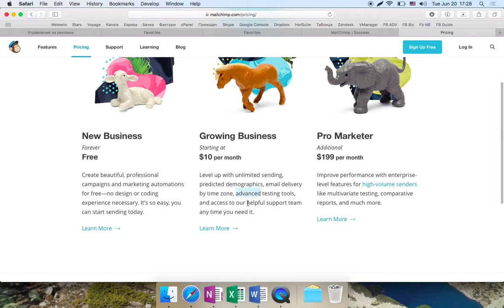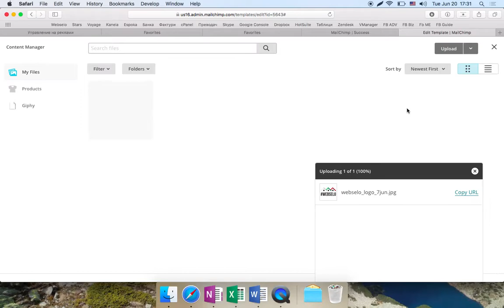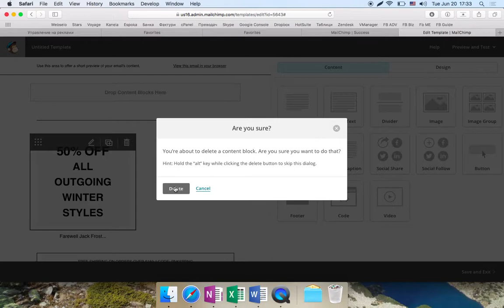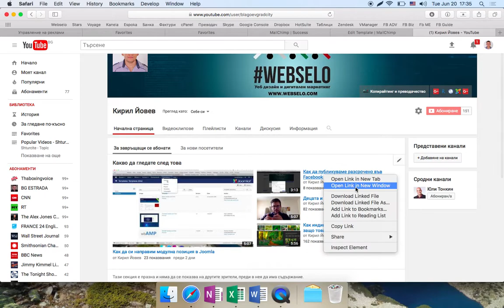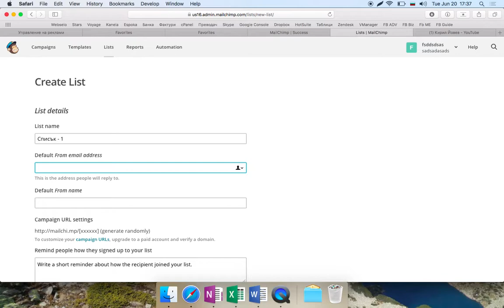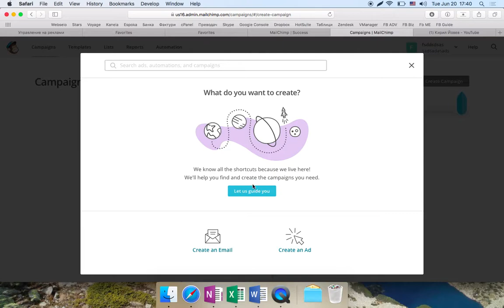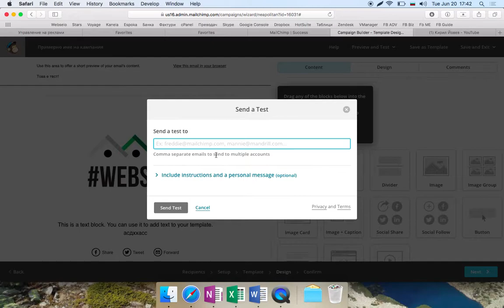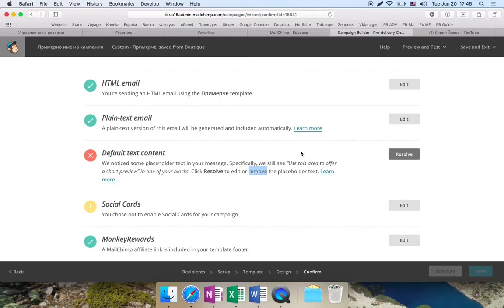Как да създадем нашата първа МейлЧимп кампания